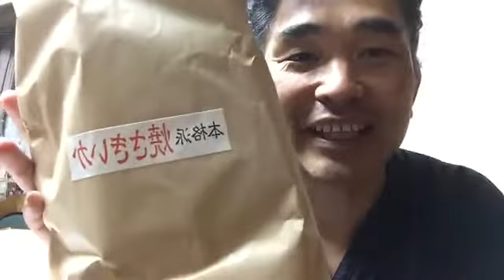【隠居TV】我が生涯に一片の曇りなし！45周年